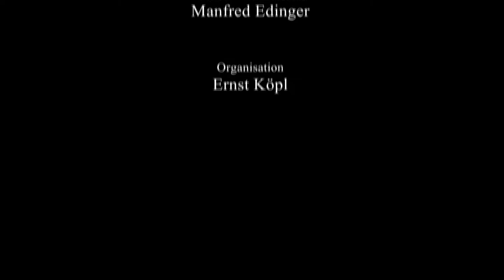Motovidlo Praha im gasthaus Kaufmann, Litschau Rakousko, 25.8.2021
Eduard Brabec - klarinet, saxofon, zpěv
Roman Krása - vozembouch, zpěv
Jakub Přibyl - akordeon, zpěv
Jan Střížovský - basové ukulele, zpěv

Woodquarter productions :
kamera - Gerhard Altmann, Manfred Edinger, Melanie Ortner
shnitt + tonteechnik - Manfred Edinger
organisation - Ernst Köpl